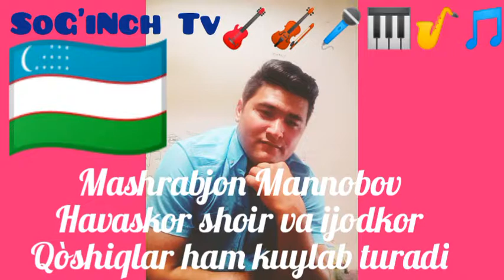Xasta oshiq so'zlari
Shunchaki charchadim!